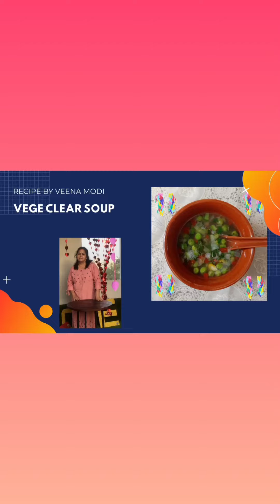🌽🥕🫑वेज क्लियर सूप🫑🌽🥕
मिनटों मे बनाए पौष्टिक और स्वादिष्ट मिक्स वेज क्लियर सूप